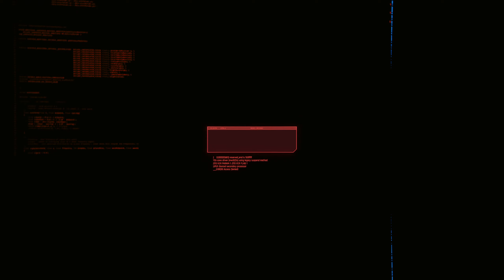Cyberpunk 2077 - Phantom Liberty - Part 160 - (Firestarter)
My Let's Play of Cyberpunk 2077 - Phantom Liberty. On the Very Hard difficulty. I hope you enjoy it!